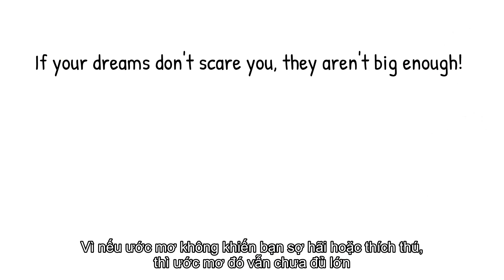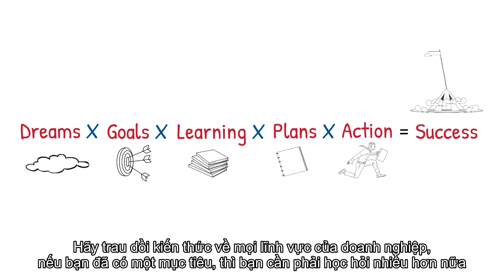Công thức của sự thành công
Mục tiêu và thói quen là hai biến số chính trong phương trình thành công . Trong khi các mục tiêu cung cấp cho bạn ý thức về phương hướng và giúp bạn tập trung, thì những thói quen hiệu quả lại cho bạn kỷ luật tinh thần để đạt được mục tiêu của mình.

ActionCOACH VIET NAM - TĂNG CƯỜNG NĂNG LỰC DOANH NHÂN
87 - 89 Hồ Bá Kiện, P15, Q10, Tp.HCM
👉 Hotline: (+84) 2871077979 – line 2